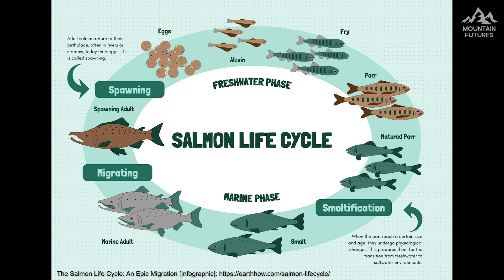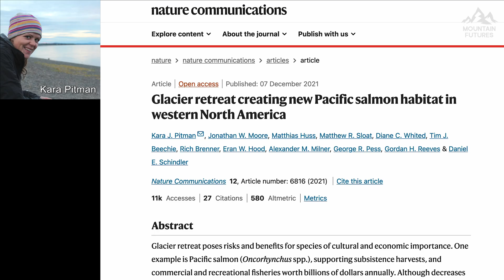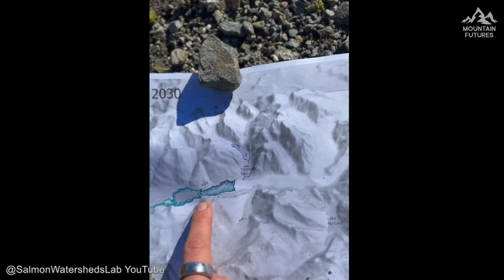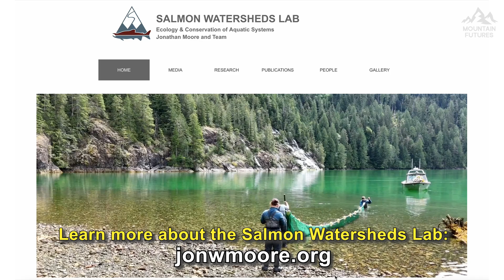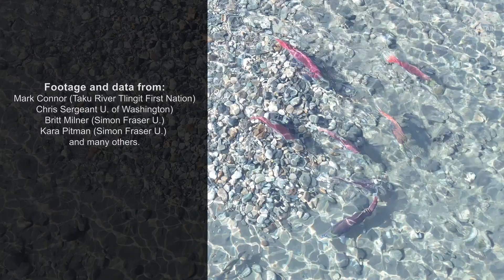As Glaciers Retreat, New Salmon Habitat Is Emerging From Under The Ice | Ft. Jon Moore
Glacier recession poses many challenges for natural systems. One emerging question is how retreating ice sheets will affect rivers, including those that have been under ice for more than 10,000 years. In this video, we talk with Jonathan Moore, a professor at Simon Fraser University and the leader of the Salmon Watersheds Lab, about how salmon are responding to these changes including the way they are recolonizing rivers that haven't been ice-free in more than 10,000 years.

*About me:*
I'm Scott Hotaling--an Assistant Professor at Utah State University in the Department of Watershed Sciences. My lab studies high mountain ecosystems, including the biodiversity they contain and how they are changing.

Interested in studying aquatic ecosystems for an undergraduate or graduate degree?